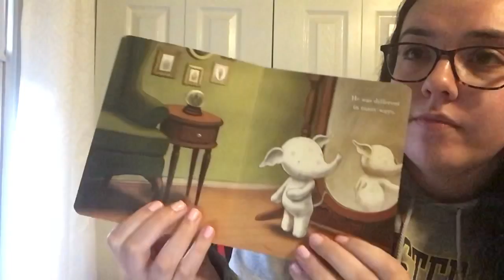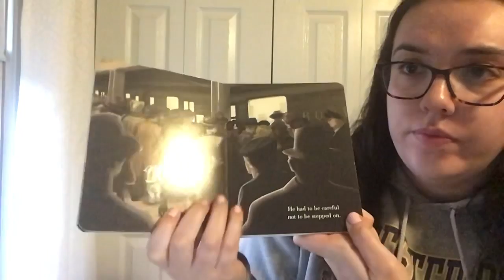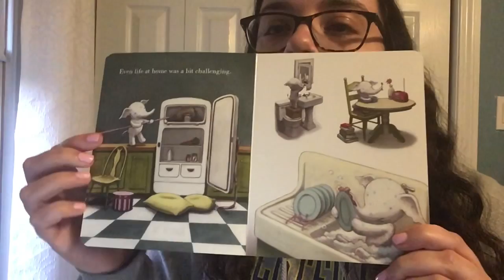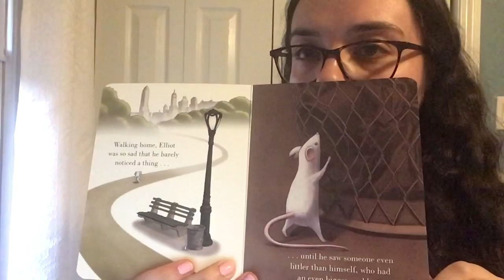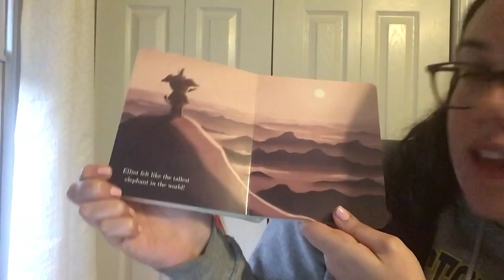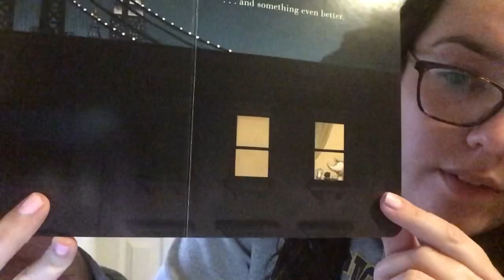“Little Elliot Big City” read by Ms. Slarve